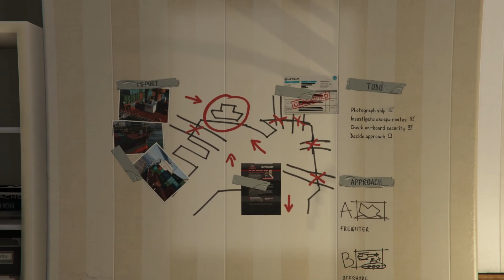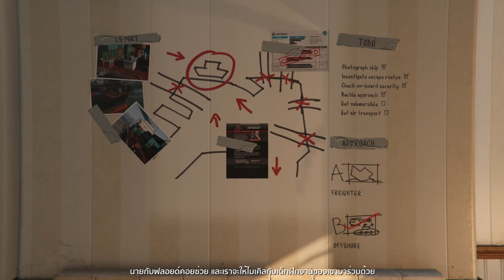GTA V [ MOD ภาษาไทย] เนื้อเรื่อง : #11 รับตีนแทนเพื่อน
GTA V โหมดเนื้อเรื่อง ตอนที่ 11 รับตีนแทนเพื่อน

MOD ภาษาไทยจาก ZUDRANGMA-สุดแรงม้า